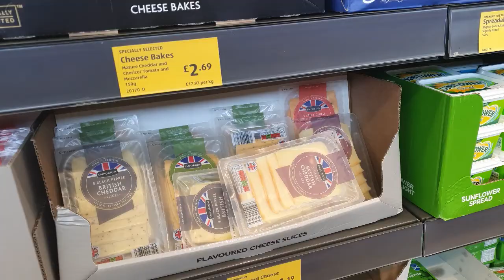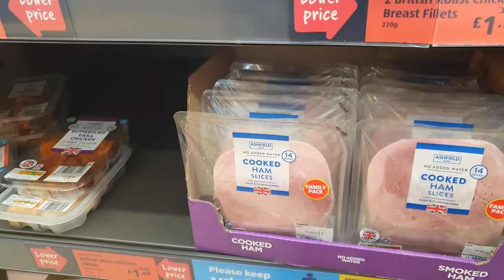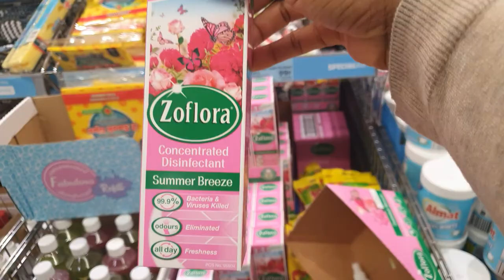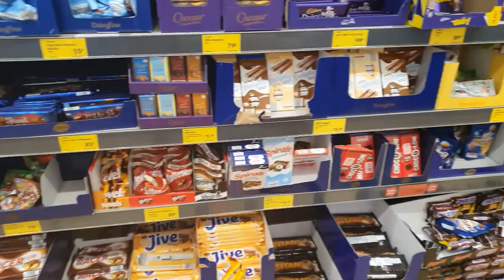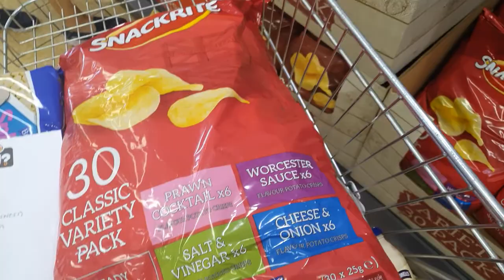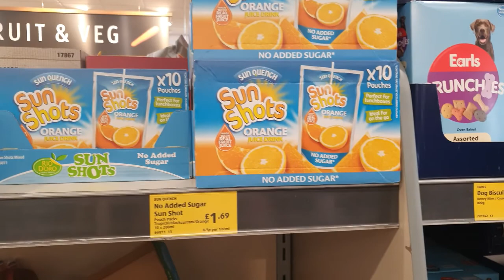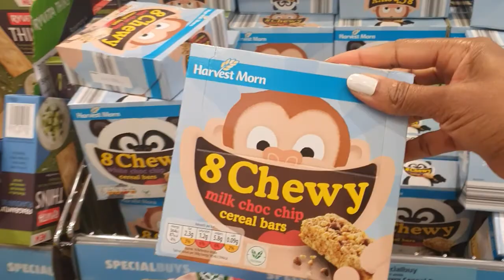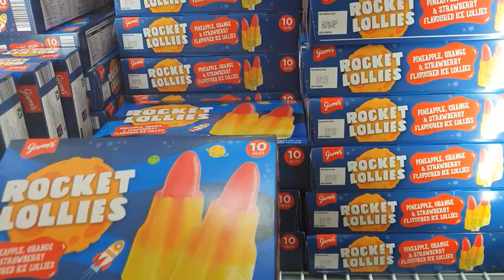Budget Grocery Shop With Me At Aldi & Customer Service Was 🤔🤔🤔🤔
Customer service is of a high importance to me when I go shopping, especially in supermarkets, regardless of what offer they do at such a store if customer service is crap I won't ever shop there.

The wig I wore in this video was from our custom unit if you require this service please send your inquiry to

Saturday Vlog | Small Business Owner and Back To School Shop